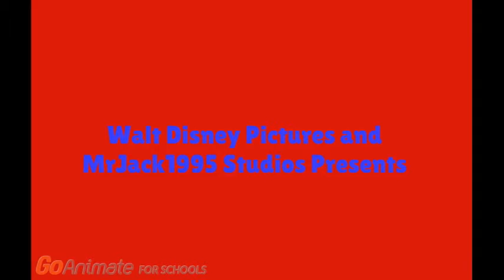Atzhiri and Natalie's Disneyland Movie Trailer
This is the Trailer for Atzhiri and Natalie's Disneyland Movie.